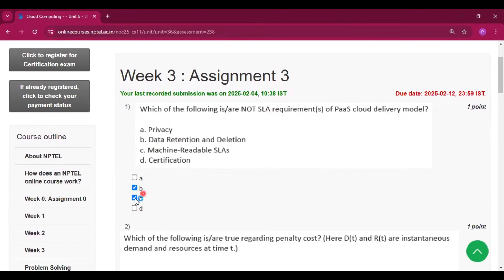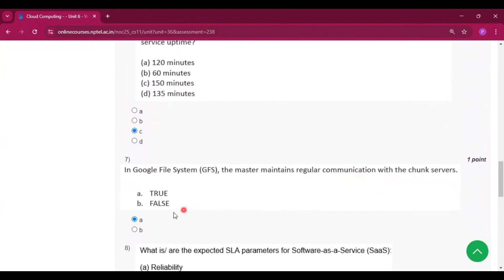NPTEL Cloud Computing Week 3 Assignment Answers | Jan 2025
Cloud Computing Week 3 Assignment 3 Answers Solution Quiz | NPTEL Cloud Computing Week 3 Assignment 3 Answers Solutions Quiz Jan 2025 | Swayam IIT KGP | cloud computing week 3 answers nptel